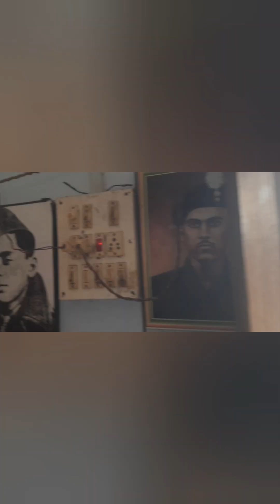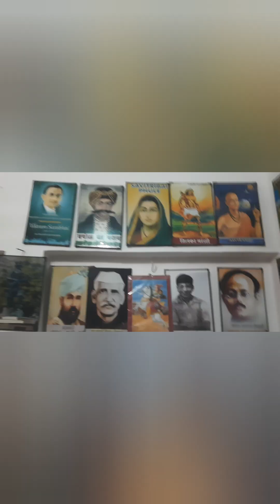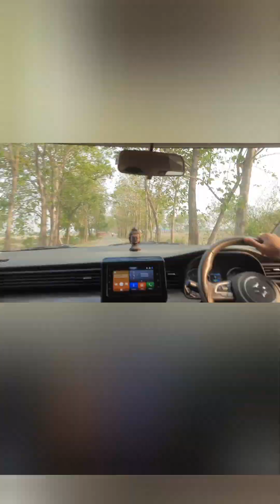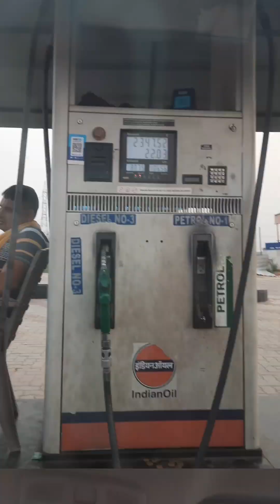Dadimaa & Nanimaa home 🏡 vlog | Summer vacations in Dadi and Nani 's Village